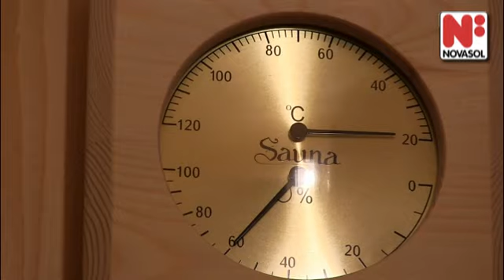Prikkels aan de Müggelsee, Berlijn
Dit is het perfecte compromis wanneer u graag steden bezoekt, maar wilt verblijven op het platteland. De Müggelsee ligt in het zuidoosten van de Duitse hoofdstad, Berlijn. Net aan de oever van dit meer vindt u het vakantiepark "Rübezahl" met een goed restaurant en verschillende conferentiezalen.